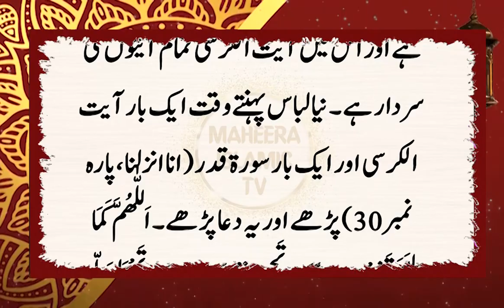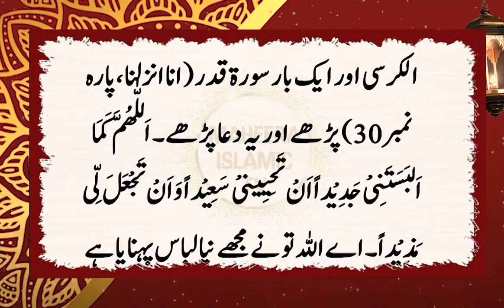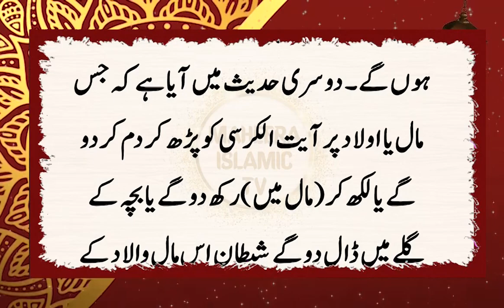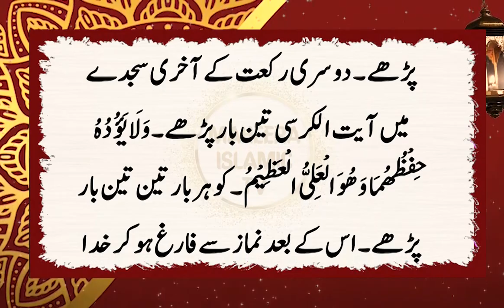Allah Hu La Elaha illa Huwal Hayyul Qayyum Padhne Ki Fazilat || Ayat ul Kursi Padhne Ke Fayde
AllahHuLaElahaillaHuwalHayyulQayyumPadhneKi Fazilat